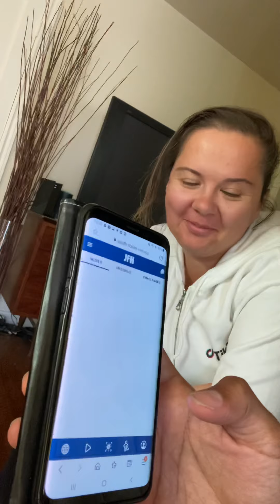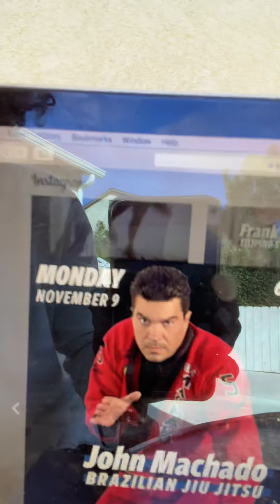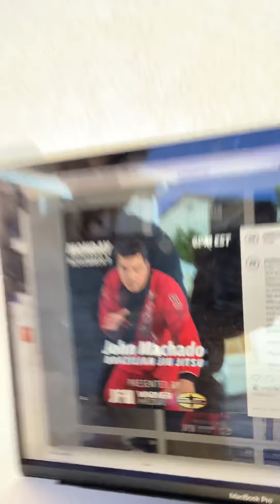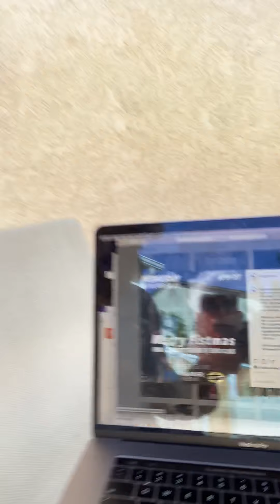Join JFH Week @ WarnerMedia’s Urban Action Showcase